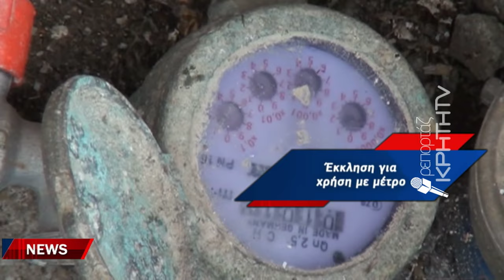Η συντήρηση στον Αποσελέμη θα φέρει διακοπές στην υδροδότηση του Ηρακλείου